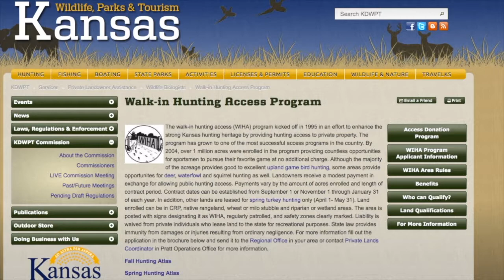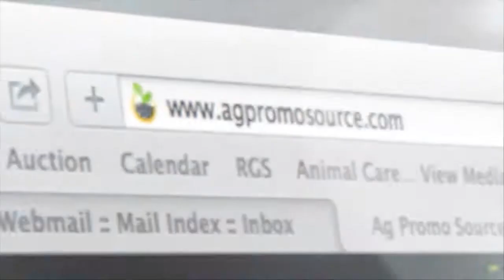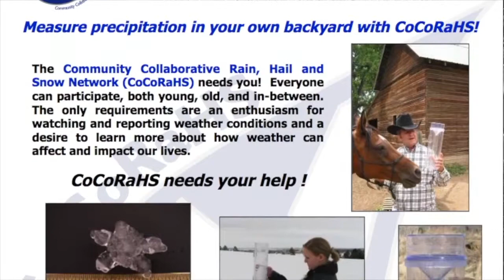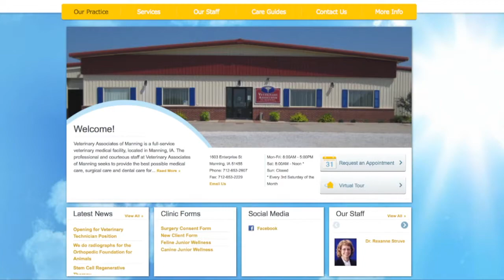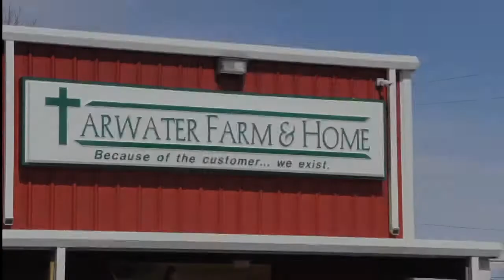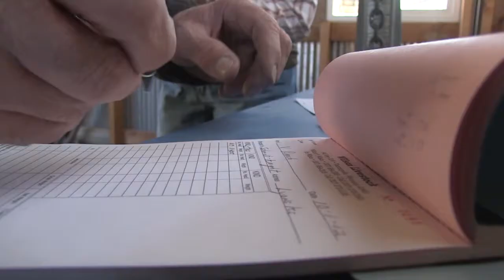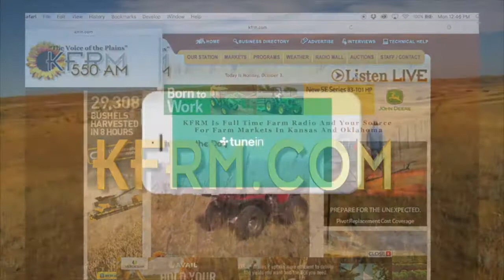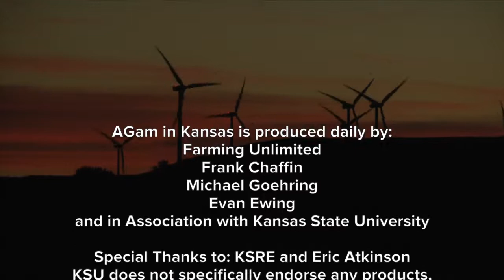AGetc - November 16, 2017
Today on AG etc Duane Toews is reporting from the 3i Show in Dodge City where we learn about the Kansas Department of Wildlife Park and Tourism's Walk-In Hunting Access Program. Then we get an update from the national weather service and George and LaDonna Brown talk about the liquidation of their
antique tractors to make room for more projects. Next is this week's Angus report and we will end with Dr. Chris Blevins and Dr. Dylan Lutter discussing Colic Surgery.